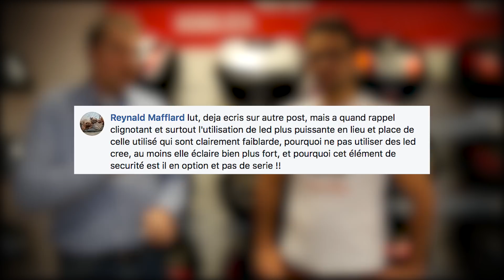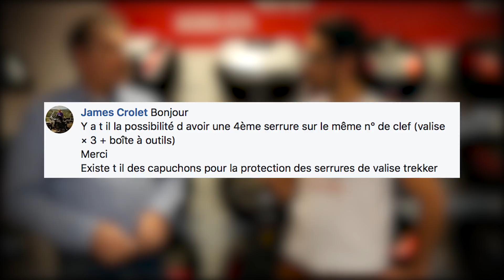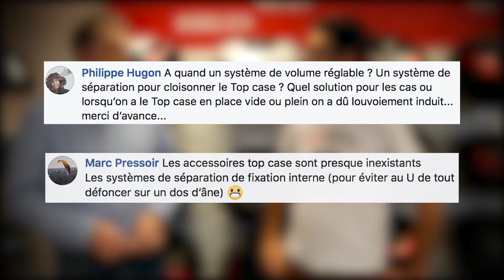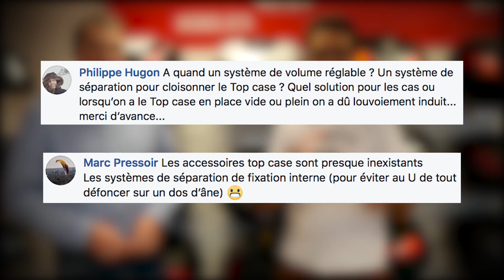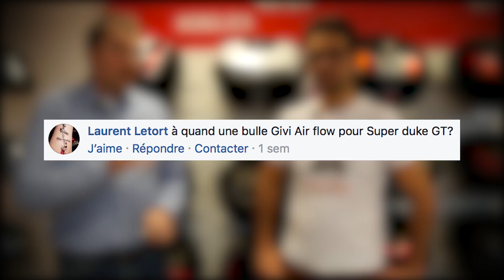Top-case moto Givi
"Vous posez les questions, Ixtem Moto vous répond."

Thème de cette 32ème émission: Givi répond à vos questions.

Vous avez posé de nombreuses et délicates questions sur notre page Facebook, produits inexistants pour votre bécane, problèmes à régler, pourquoi pas davantage de LED etc..., le représentant de la marque italienne en France et Michel  Das Neves, patron d'Ixtem Moto, vous répondent sans langue de bois.

Merci d’avoir regardé cette émission du IxtemShow. Nous espérons que vous suivez régulièrement nos vidéos sur YouTube, que vous les partagez avec votre communauté et que vous réagissez dans la rubrique commentaire ci-dessous. N’hésitez pas à nous passer un petit « Bonjour » ;)